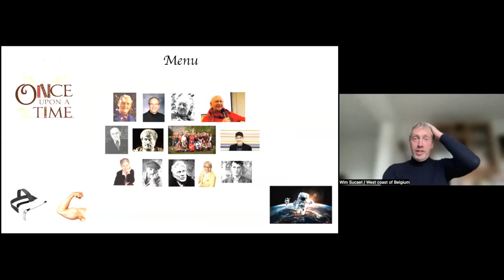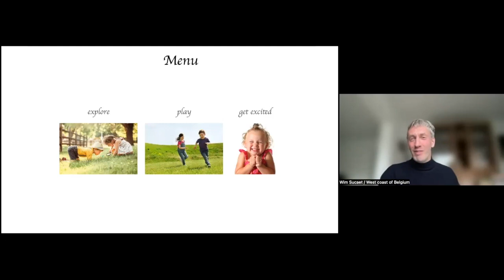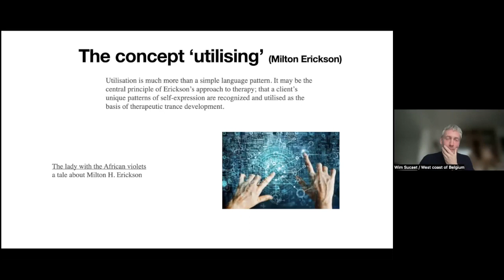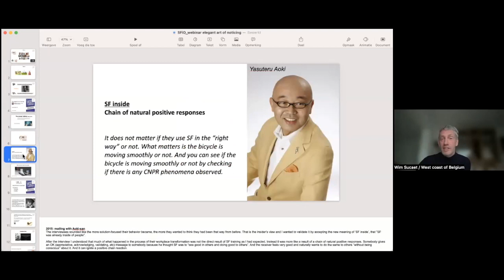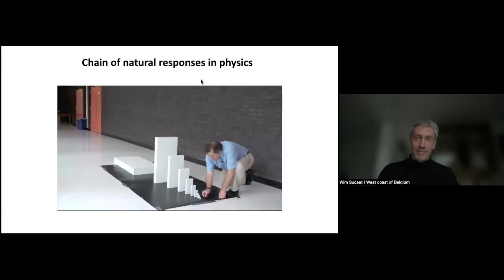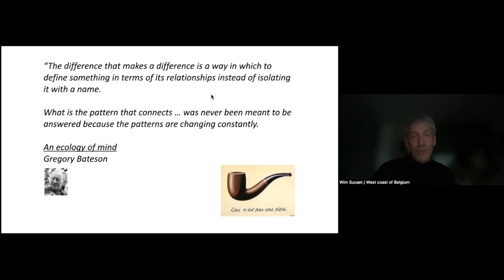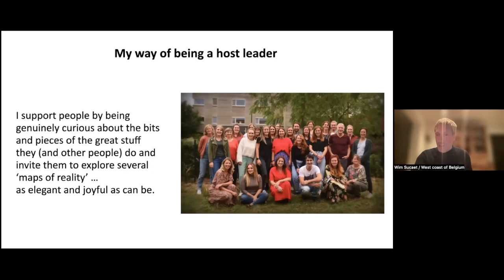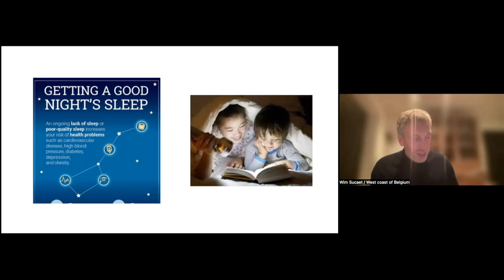The Elegant Art of Noticing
In this session, you will learn to train your ‘noticing muscle’ to become even more skillful and resourceful. We’ll have dialogues, share stories, and explore a world of possibilities ... just by noticing.